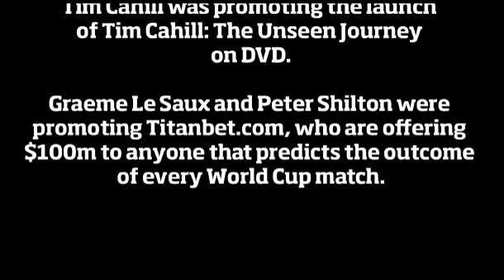Hurst, Banks, Shilton and Ray Houghton on England's World Cup chances